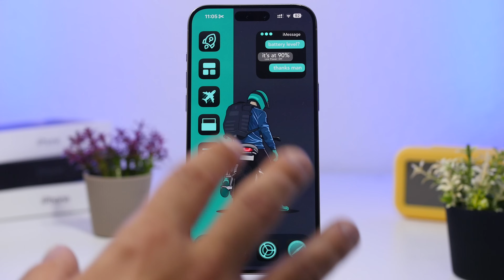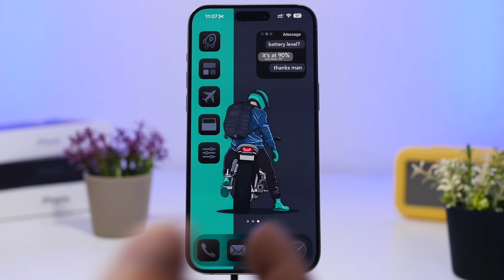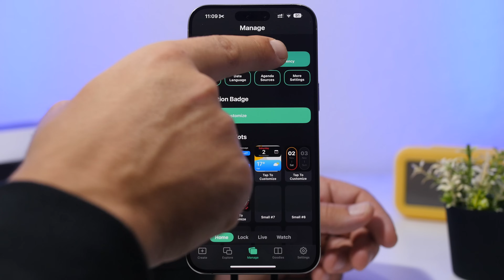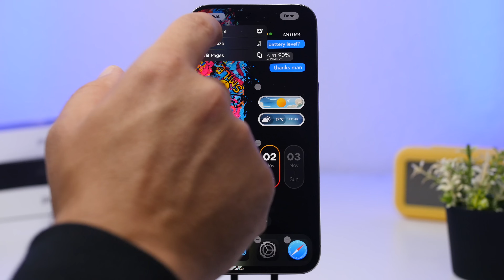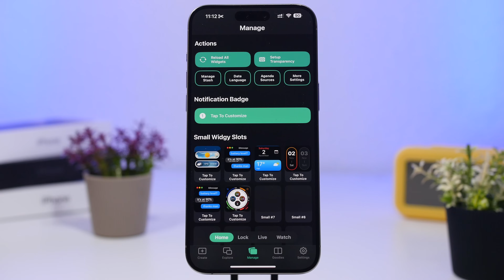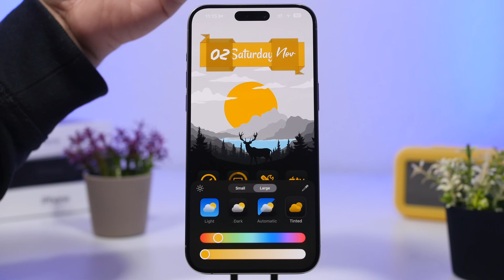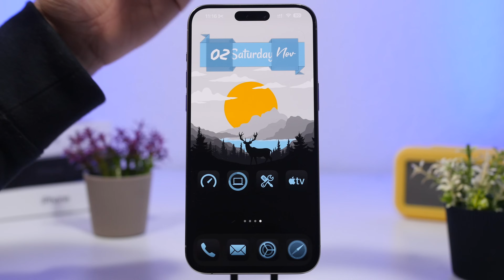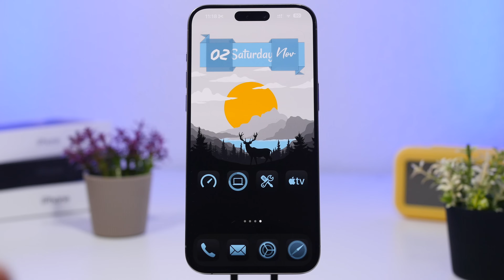iOS 18.1 - TOP 5 Home Screen Setups HOW TO Make Them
iOS 18 features some amazing home screen customization features, you can customize iPhone on iOS 18.1 more than ever.

In this video you can learn how to customize and create 5 amazing home screen setups on your iPhone on iOS 18.1

1 0:00
2 2:15
3 4:00
4 5:33
5 6:38